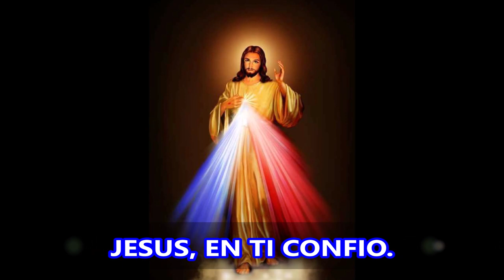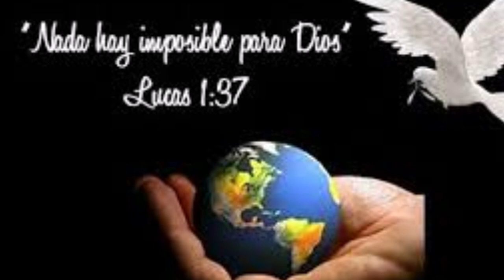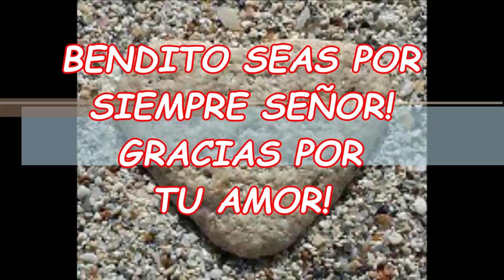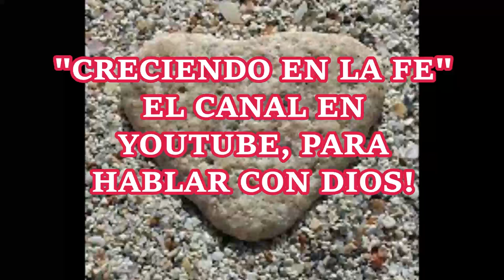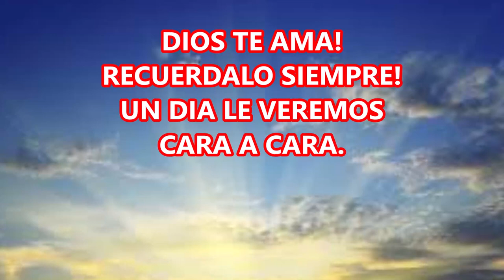ORACIÓN DE LA MAÑANA PARA GRITAR AL MUNDO QUE GRANDES SON LAS OBRAS DEL SEÑOR.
ORACIÓN DE LA MAÑANA, UN HERMOSO ENCUENTRO DIOS AL COMENZAR EL DIA.
EN ESTA MAÑANA ELEVEMOS NUESTRA ORACIÓN A DIOS Y RECONOZCAMOS ANTE SU PRESENCIA, QUE GRANDES Y MARAVILLOSAS SON SUS OBRAS, PUES SOMOS UNA DE SUS GRANDES OBRAS, Y SU AMOR POR NOSOTROS ES INCONDICIONAL.
CUANDO OREMOS, TENGAMOS LA PLENA CERTEZA DE QUE DIOS SI NOS ESCUCHA Y AUNQUE MUCHAS COSAS HOY NO PODAMOS ENTENDERLAS, ENTREGUEMOS TODO LO QUE GUARDA NUESTRO CORAZÓN, CONFIADAMENTE EN EL AMOR Y LA MISERICORDIA INSONDABLE DE DIOS. RECORDEMOS SIEMPRE QUE SEGÚN SEA NUESTRA FE, ASÍ SERÁN LAS COSAS QUE NOS SUCEDERÁN.